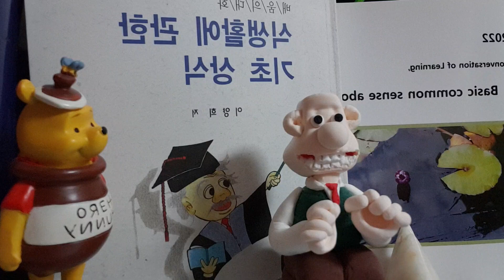Conversation of learning,Basic commonsense about diet -(17) Organic Acids-part 3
Welcome to omniology school !

'The basic common sense about eating habits' that we will read from today

This is a book published in September 1995 by Dr. Yang-Hee Lee as a dialogue between teacher and student.

Diet is the cornerstone of our health

This will be useful health information.

The english verson was provided by omniology school, and we would appreciate your understanding that the contents of the original diagram have been omitted.

17. Organic Acids -part 3.

Student: Yes. I learned something new again. Then, is it because modern people often drink fresh orange juice because they eat bland food?

Teacher: There is a reason for that, and there is also a reason that the food is too oily.

Student: Oh, then, does it taste sour even if we eat fatty food again? It's really complicated. Let's think quietly! Then there is a certain equilibrium relationship between the intake of salt and the intake of calorie.

Teacher: That's right. Therefore, if you eat a proper diet with a proper balance of salt intake and calorie intake, you can maintain good health without pulling too much sour food.

Student: So, after all, it's not good to have a lot of sour taste, right?

Teacher: Yes. A lot of sour taste is evidence of insufficient secretion of gastric acid, and it is also evidence that the diet is out of balance.

Student: Yes. Now I know something. In other words, if we eat the right diet and eat the seasoning and calorie in a balanced way, we can maintain our health without the sour taste. Then, in the end, the reason we want to eat a lot of sour food is that our health is not good, right?

Teacher: I can't be so conclusive, but it's a bit of a problem for adults to have too much sour taste. However, growing children require a large amount of calories, and in some cases, the help of appropriate organic acids is needed to ingest a lot of calories. So if we eat a lot of meat, we must eat a lot of new fruits, and if we eat a low-fat vegetarian diet, we do not want to eat a lot of new fruits.

Student ; Yes, I get it. So, we have to adjust our diet so that we don't usually get too much sour. By the way, what kind of organic acid is best for us to consume?

Teacher: It cannot necessarily be said that some organic acids are good and some organic acids are bad. Each organic acid has a different taste and feel, so it is better to enjoy it according to your taste.

Student: In general, my opinion is that Koreans consume less vinegar than foreigners. Why don't we eat a lot of vinegar or vinegar-based sauce in Chinese or Western food?

Teacher: Yes. It is true that Koreans consume less vinegar. It is not that Koreans consume less sour taste, but because Koreans eat sour kimchi all the time, the consumption of vinegar is naturally small.

Student: Oh! There is a reason for that. Now that I think about it, Koreans are consuming a lot of lactic acid. You said good things about various organic acids today, but I think I know it well, but I don't think I'm holding on to something. So, in the end, organic acids seem to play an indispensable adjustment role in our diet, but they are not staple foods or important nutrients.

Teacher: You understand correctly. That is the characteristic of organic acids. After all, it is a kind of calorie that releases a very small amount of energy when absorbed into the body, but it is not important as a calorie because the original intake is small. However, it is an adjustment that plays a secondary role in gastric acid in the process of ingestion of other calories. So, if you eat it properly according to your needs, your taste will improve and it will help digestion and absorption of food.

Student: Yes, I think I know for sure now. However, if the sour taste is too strong, we need to check our own calorie intake, it seems to be well organized. Thank you for your helpful words today.

Thanks  for listening so far.

'Basic common sense about diet Conversation reading' will continue...